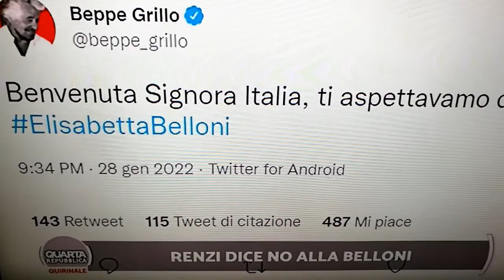PRESIDENT RESERV MATTARELLA : 239000 EURO ALL' ANNO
Dopo il finto ritiro Mattarella e l'empasse parlamentare torna a prendersi il suo lauto stipendio